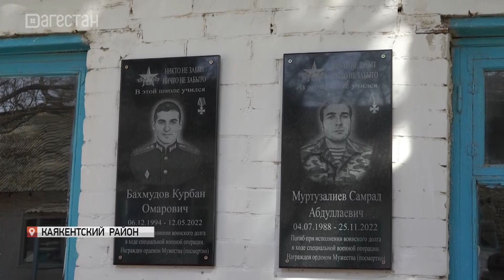В Каякентском районе в честь погибших в СВО установили мемориальные доски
Мемориальные доски в честь погибших в спецоперации военнослужащих установили в Каякентском районе. Командир медицинской роты, лейтенант Курбан Бахмудов отправился в зону боевых действий еще в начале спецоперации.